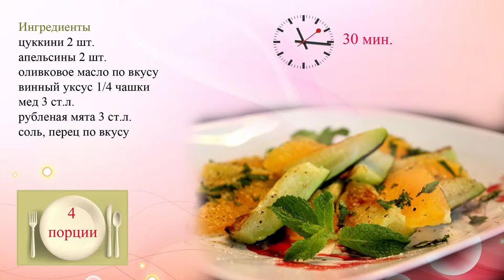Салат из апельсинов и цуккини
Очень вкусный и быстрый в приготовлении салат.